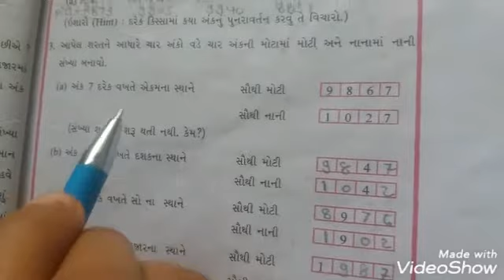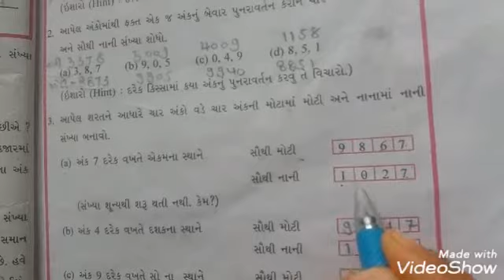ધોરણ-6 ગણિત પ્રકરણ -1 સંખ્યા પરિચય ભાગ-3